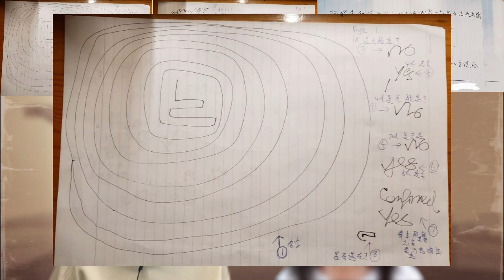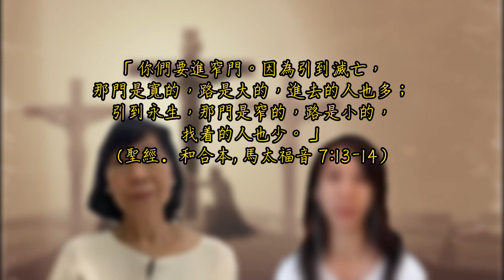靈恩按手及水晶靈擺個案｜潛藏、真相｜附中文字幕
Ellen姊妹專訪阿BE姊妹
二十多年前曾接受靈恩親友的按手受洗儀式，中間雖然轉往基要派教會認識福音，然而仍離開教會走向水晶靈擺尋求一息間的安慰，期間搜尋到李錦彬牧師的驗靈測試影片，思前想後，決定分辨水晶靈擺的靈是正或邪，最終找到了真相，並了解到靈恩的靈也潛藏已久.

如何進行自我測試污鬼 (講員:李錦彬牧師)｜附中文字幕